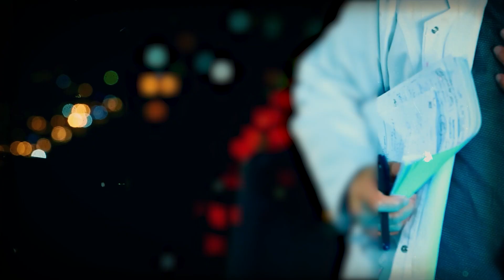👀🍌 كترها هيجيبلك دوالي